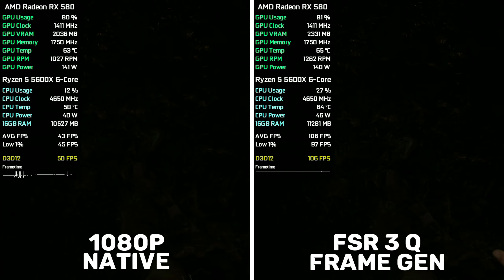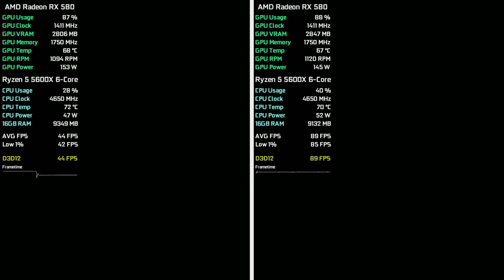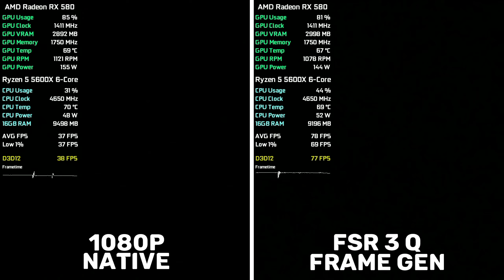AMD FSR 3 FG Mod - RX 580 - Test in 7 Games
00:00 The Callisto Protocol
01:15 Assassin's Creed Mirage
03:00 Dying Light 2
04:22 Gotham Knights
05:40 Cyberpunk 2077
07:09 Hogwarts Legacy
09:07 The Last of Us Part I

My Hardware:

Graphics Card: AMD Radeon RX 580 4GB GDDR5 Sapphire Nitro+
Processor: AMD Ryzen 5 5600X
RAM: 2x8 GB DDR4 3000 MHz
SSD: 2x240 GB
HDD: 2x1TB
M.2: 1TB Kingston NV2 NVMe M.2 2280
OS: Windows 10
Mainboard: MSI B450M-A Pro MAX